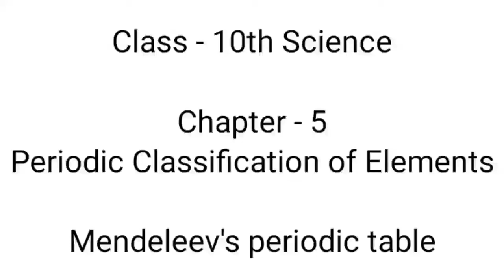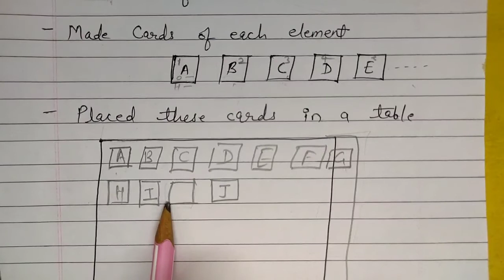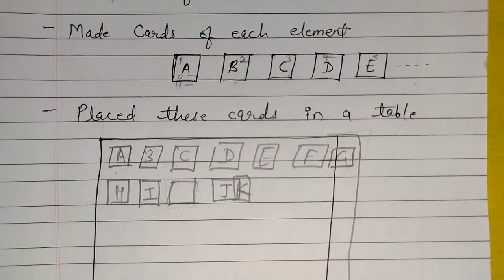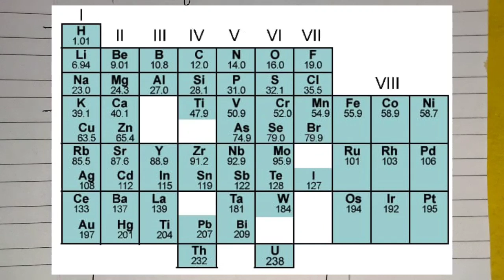Mendeleev's periodic table | periodic classification of elements | chapter 5 | 10th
Key Areas Covered in this session:
1. Mendeleev's periodic table

pnt coaching classes by naresh tejwani class 10 science class10 class 10 chapter 5 periodic classification of elements

Mendeleev periodic table
mendeleev periodic table